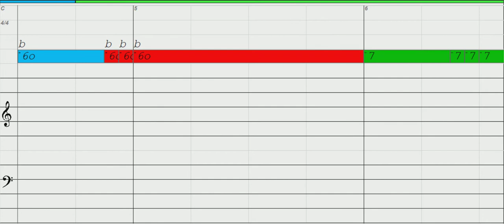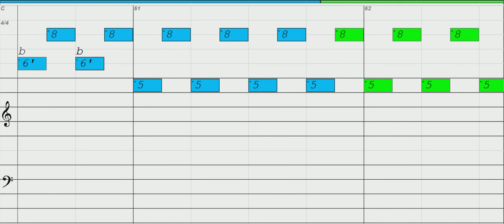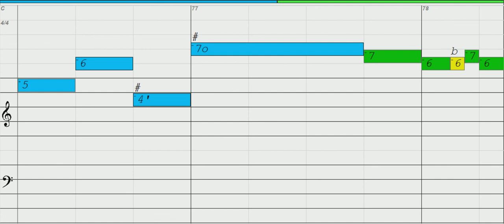March Of The Gladiators - Diatonic Harmonica, key of C (70% speed)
Download Free MP3 or MIDI to play along, print out Free Harmonica Tab and more, click the